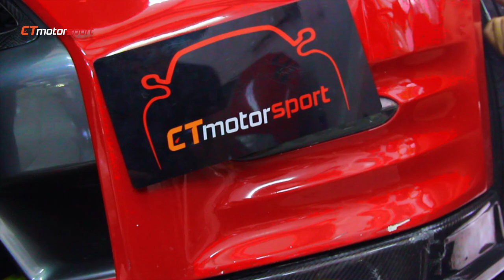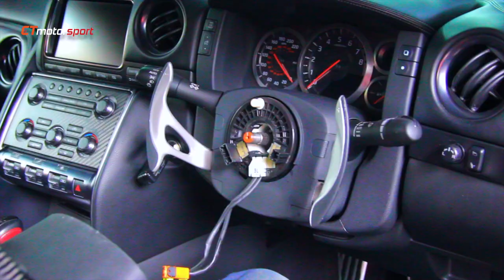NISSAN GTR R35 INSTALL STEERING WHEEL CARBON FIBER AND FRONT LIP CARBON FIBER NISMO STYLE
• GTR R35 Front Lip Carbon Fiber Nismo Style
• GTR R35 Steering Wheel Carbon Fiber Replacement